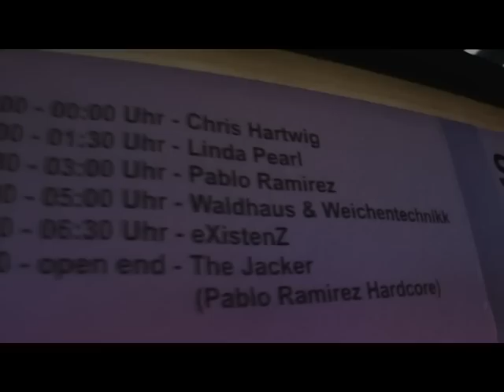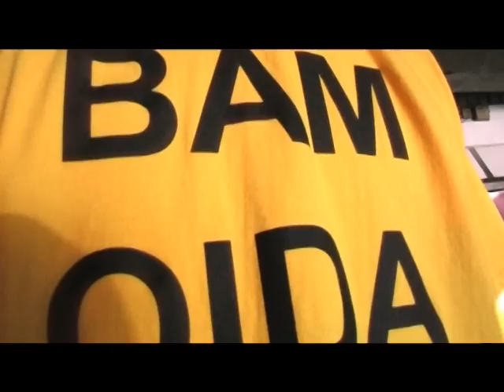U60311 / Frankfurt - Linda Pearl 06.09.08 - Hard Impact 1/2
Am Samstag den 06.09. dürfen Sonic-Warrior & Pablo Ramirez mit der Hard-Impact Reihe neue Artists begrüßen und zwar von Artillery Booking: das DJ Duo Waldhaus & Weichentechnik, die zum ersten mal den Untergrund erschüttern werden. Als weibliche Verstärkung wird DJane Linda Pearl ihre Reize in Sachen hartem Sound auf euch nieder rasseln lassen. Durch den Resident Artist Pablo Ramirez, der dieses Jahr auf der Nature One spielte, wird das Line Up abgerundet. Chris Hartwig von DELUSION wird zur Einstimmung minimalistisch beginnen und somit die ehrenvolle Aufgabe des Warm Up übernehmen. Ein weiterer Newcomer, dessen Namen wir noch nicht nennen wollen, wird ebenfalls mit dabei sein.

sonic-warrior.de
technotika.de
unitedsb.de
x-tremebass.de